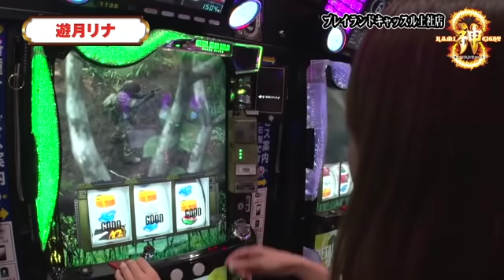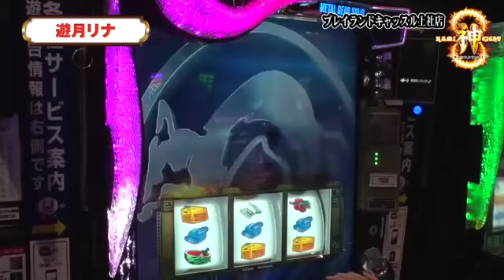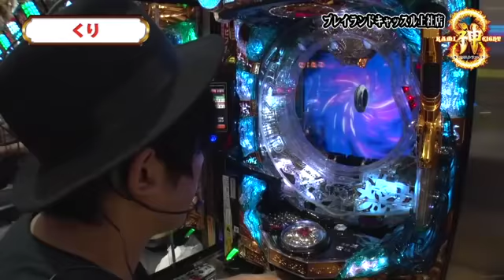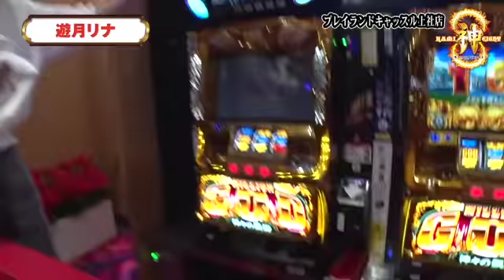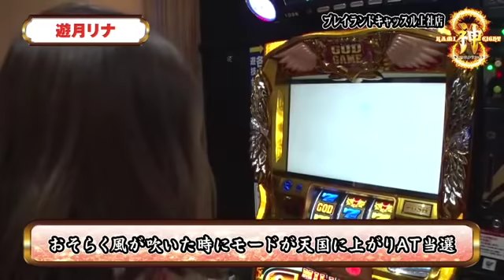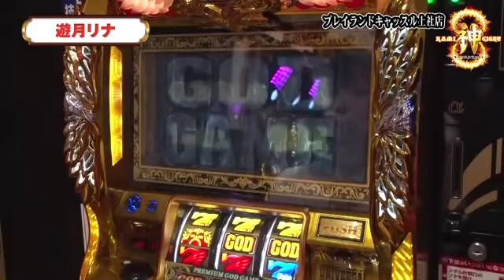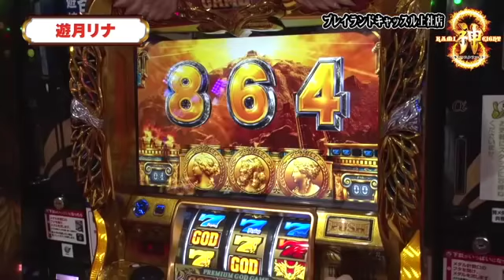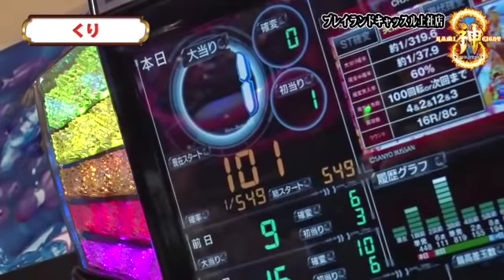《遊月リナ》《くり》【メタルギア ソリッド スネークイーター】【ＣＲ牙狼 魔戒ノ花ＸＸ】神8～キャッスルファイト～ 第21話(3/3)[ジャンバリ.TV][パチスロ][スロット]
苦手なパチンコを打つくりだが、連チャンが止まらなくなりどんどんパチンコの魅力に取りつかれていく！？一方の遊月はメタルギアソリッドで「負けぬ」と意気込んでいますが結果や如何に！？

■実戦台：メタルギア ソリッド スネークイーター、ＣＲ牙狼　魔戒ノ花ＸＸ、ＣＲスーパー海物語ＩＮ沖縄４ＭＴＣ、ミリオンゴッド‐神々の凱旋 -